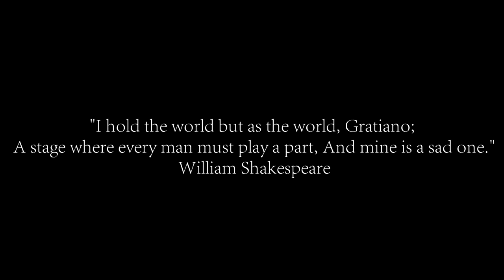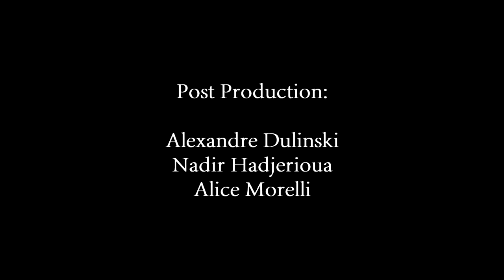Sleeping on the couch with your ghost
A short musical story, tribute to Silent movie, poetry and mister Burton - Alice Morelli - 2011

With : Antoine Humbert -Rebecca Hazan
Post production : Alexandre Dulinski - Nadir Hadjerioua - Alice Morelli
Make up : Olivia Blanchard
Assistant : Aurelie Lepan
Camera : Alexandre Dulinski - Jean Berthet - Nadir Hadjerioua

Thanks : Gaelle - Nicolas Ullmann - Magic Circus